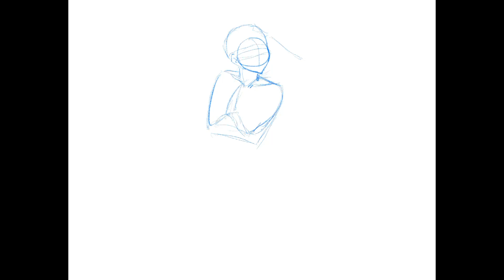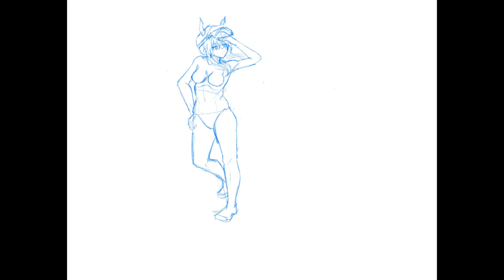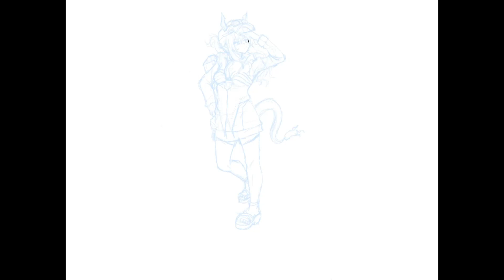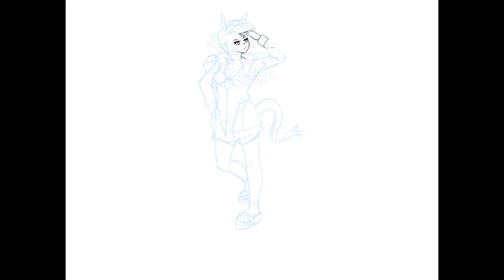Speed Drawing : Ch'en the Holungday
Love Ch'en So much~~ Happy 2nd Anniversary for Arknights!!

Tools : Procreate
Fanpage